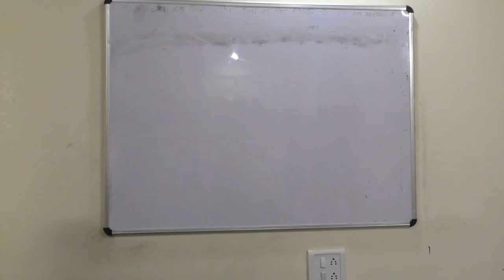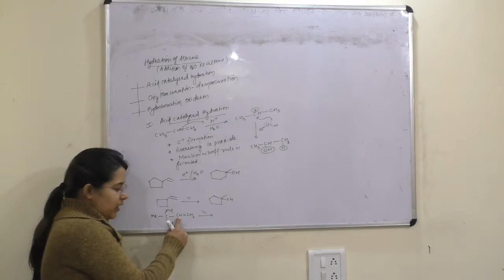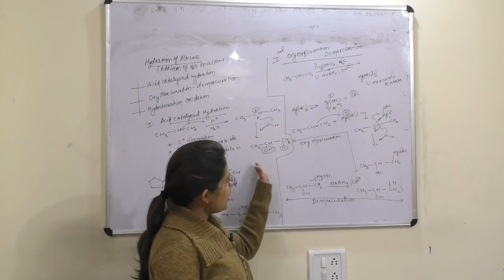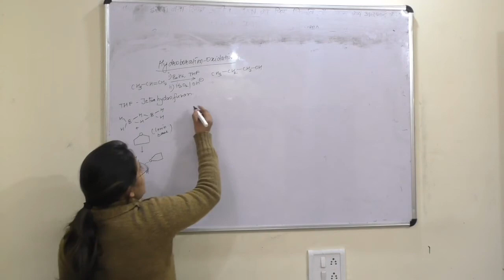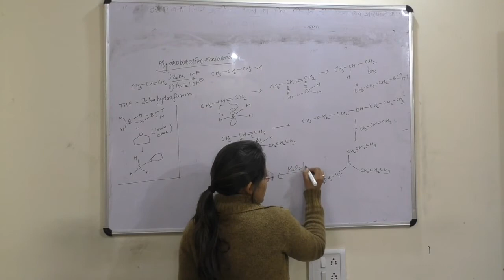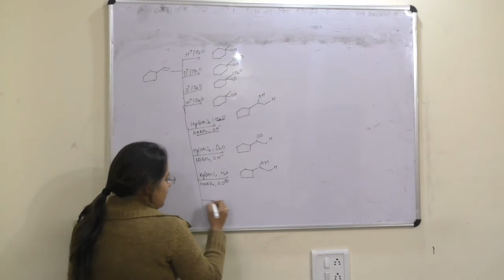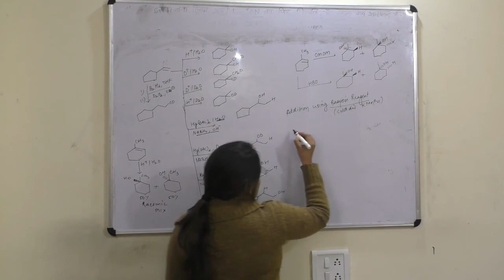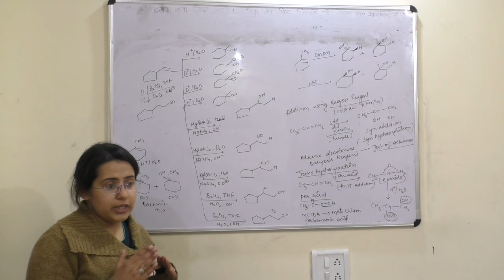Hydration of Alkenes